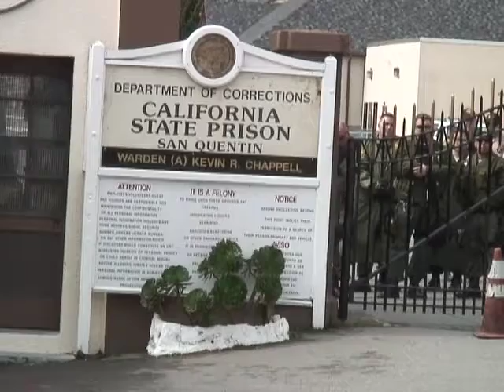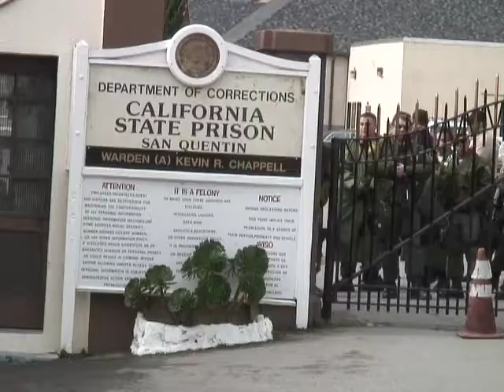Occupy In Support of Prisoners - Johnny Cash - San Quentin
Johnny Cash booms over the speaker system at National Occupy for Prisoners at San Quentin, February 20, 2012 as guards line the East Gate